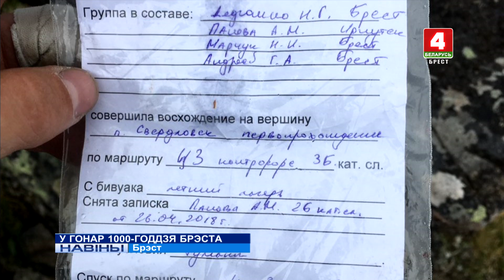У ГОНАР 1000-ГОДДЗЯ БРЭСТА (Відэа)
Новая вяршыня пакарылася брэсцкім альпіністам.